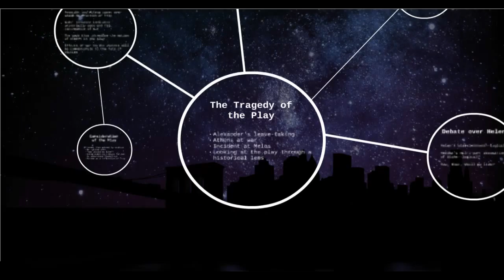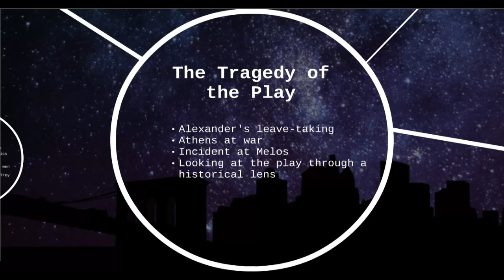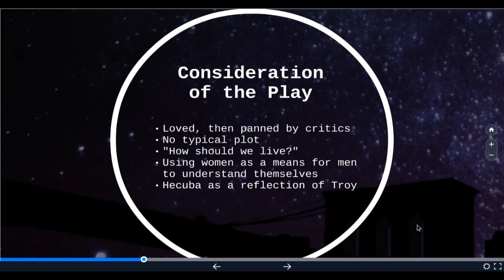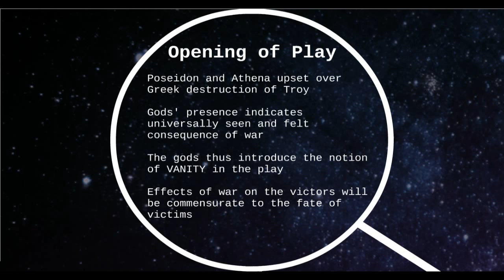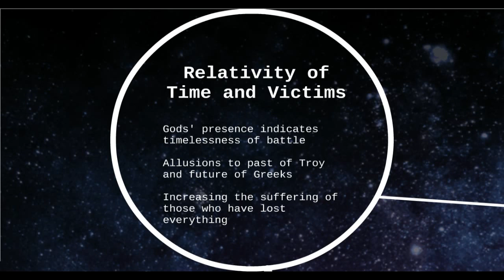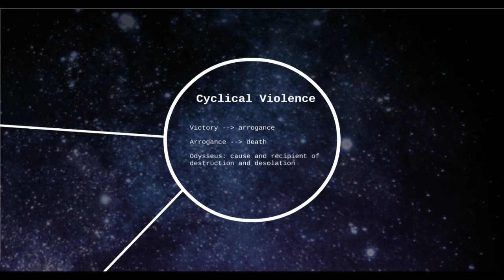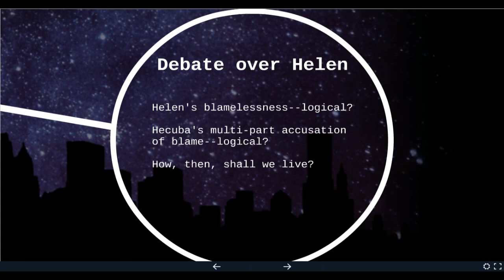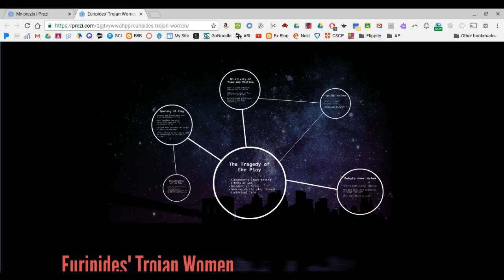Trojan Women Lecture